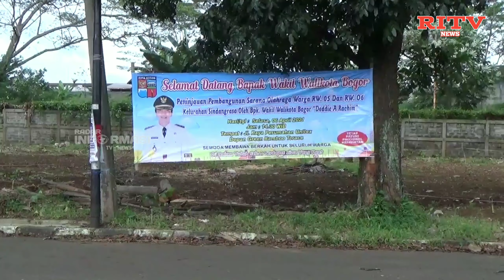Dedi Rachim dan Zainul Mutaqin Tinjau Lokasi Taman Bermain serta Sarana Olahraga